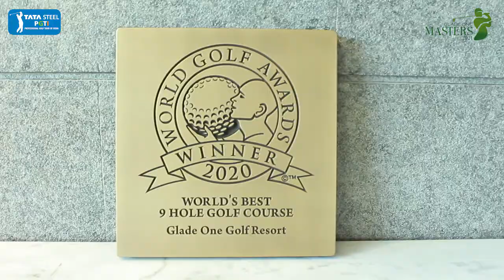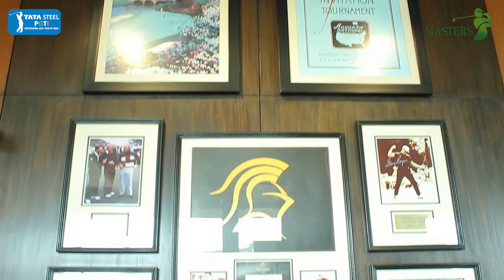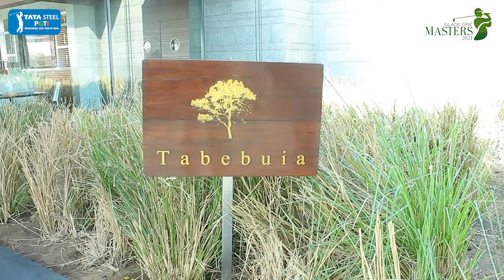Mr. Arshpreet Thing, GM - Glade One Golf Resort, speaks about Glade One Golf Resort